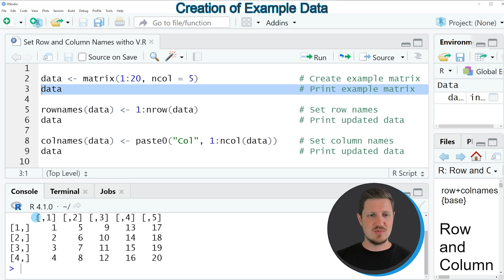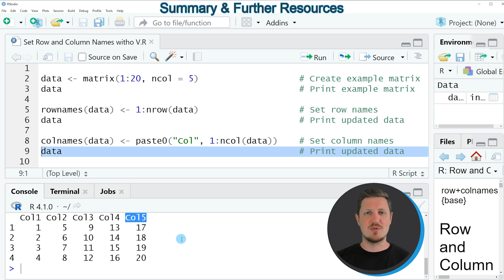Set Row & Column Names of Data Frame with Unknown Dimension in R (Example) | nrow, paste0 & ncol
How to change row and column names of a data frame or matrix without knowing the dimensions in the R programming language. More details
R code of this video:

data ‹- matrix(1:20, ncol = 5)                   # Create example matrix
data                                             # Print example matrix

rownames(data) ‹- 1:nrow(data)                   # Set row names
data                                             # Print updated data

colnames(data) ‹- paste0("Col", 1:ncol(data))    # Set column names